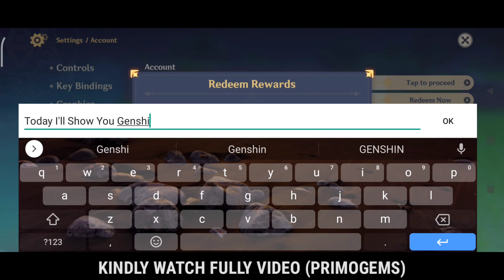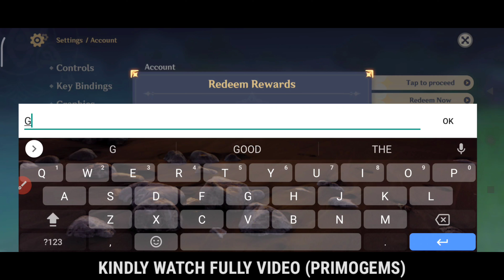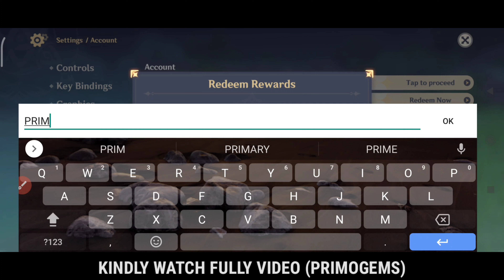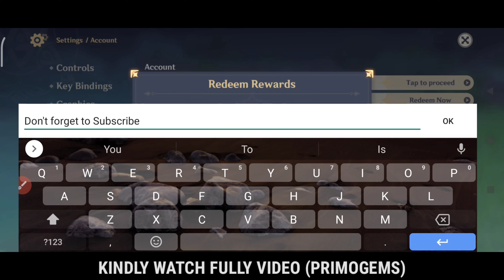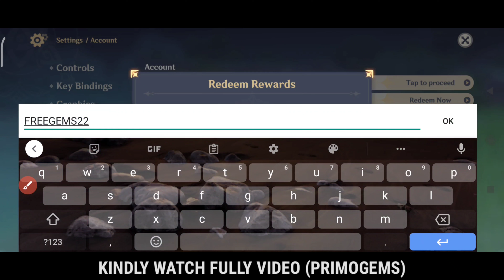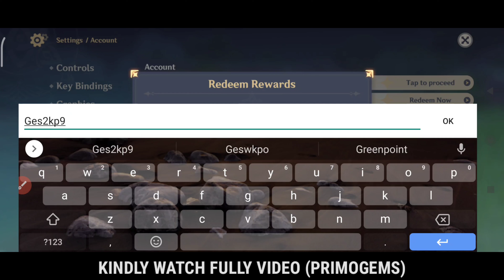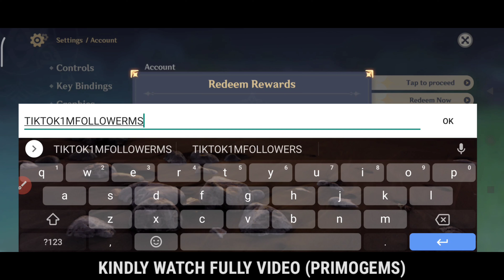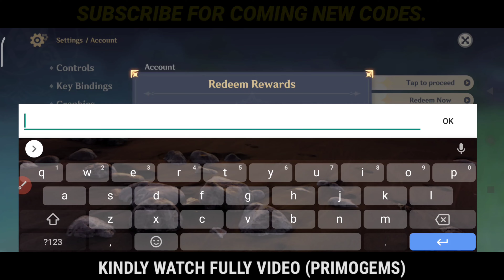7 NEW GENSHIN IMPACT REDEEM CODES 2022 - GENSHIN IMPACT CODES 2022 - GENSHIN CODES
NEW GENSHIN IMPACT REDEEM CODES 2022 - GENSHIN IMPACT CODES 2022 - GENSHIN CODES

💫 genshin codes
💫 code genshin impact june 2022

1. Before redeeming a code, log in to your account and make sure you have created a character in the game and have linked your miHoYo account in the User Center. Otherwise, you will be unable to redeem the code.

2. After redeeming a code, you will receive the redeemed item via in-game mail. Check in-game to see that you have received it.

3. Pay attention to the redemption conditions and validity period of the redemption code. A code cannot be redeemed after it expires.